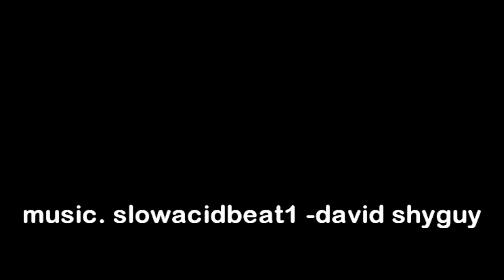Unboxing: El Galeon carepackage 8.17.15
unboxing of an El Galeon skilltoys package

edit: cLaudiayvette